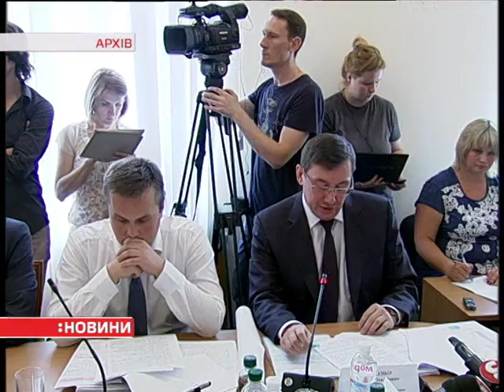Генпрокурор підписав повідомлення про підозру нардепу Олександру Онищенку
Тепер його можуть оголосити у міжнародний розшук. Онищенка підозрюють в розкраданні грошей держкомпанії "Укргазвидобування" майже на 3 мільярди гривень.
5 липня Верховна Рада схвалила зняття недоторканності на затримання та арешт Онищенка. За кілька днів до цього він утік з України і тепер переховується.